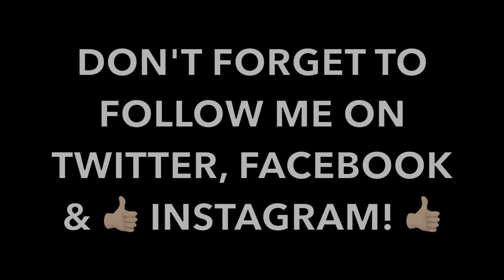REACTING TO Justin Roberts - Fine Pretender ft. Jake Paul !!! * TURNT*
This is My Lit Live Reaction to Fine Pretender by Justin Roberts ft. Jake Paul! I Hope You Guys Enjoy! LET'S GET IT AYO SQUAD ROAD TO 3K!!!